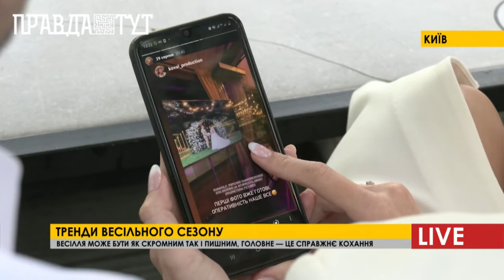Ах эта свадьба!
Весілля, відбудеться не дивлячись ні на що. Попри те, що людство охопила пандемія, вдодаток ще й осіння хандра, пари продовжують закохуватися і створювати нові родини. Тренди та мода змінюються, та незмінним залишається - класичний стиль. Перш ніж оформити почуття, треба визначити формат весілльної церомонії. В 2021 році, вибір конкретної тематики та стилю для урочистості відходить у минуле. Головні тенденції - це натуральність та гармонія. Також, актуальним та модним стає еко-весілля.